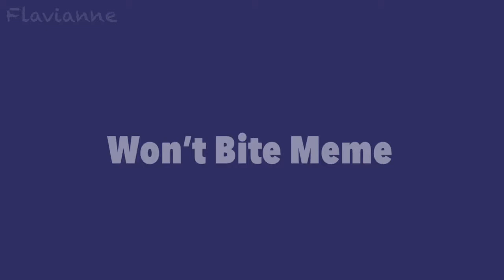Won’t Bite Meme | Gacha Club | Test?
Y’ALL GACHA CLUB IS NOW OUT ON APPLE/IOS I CANT-

Apps used:

CCP
Ibis Paint